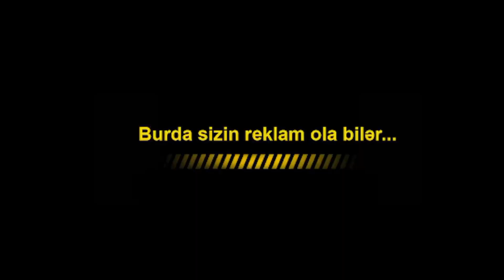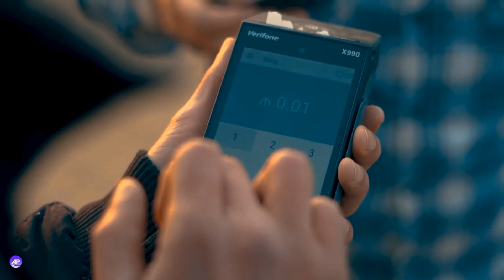Yep yeni Yigma Prikollar super Azeri prikol 2023